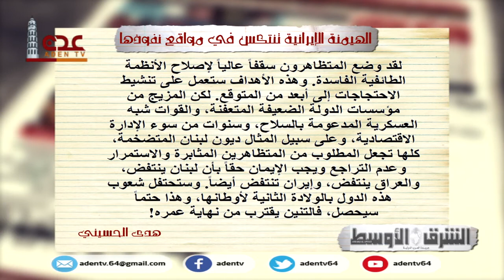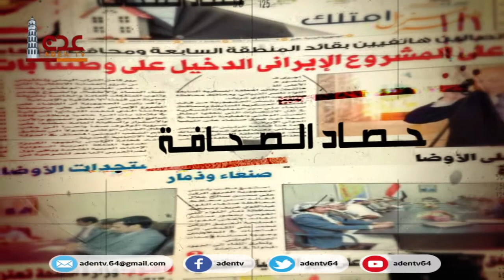مقال للكاتبة هدى الحسيني | صحيفة الشرق الأوسط | بعنوان الهيمنة الإيرانية تنتكس في مواقع نفوذها